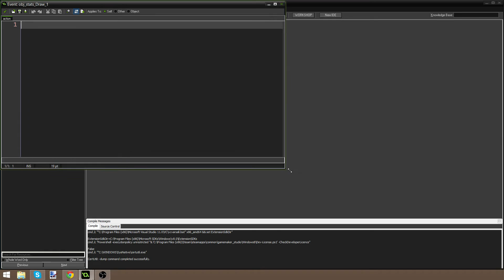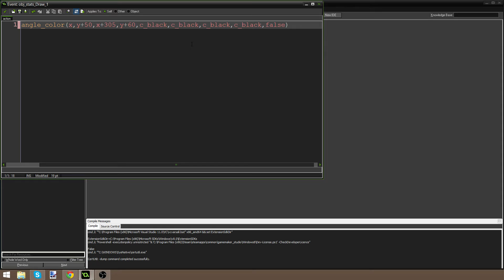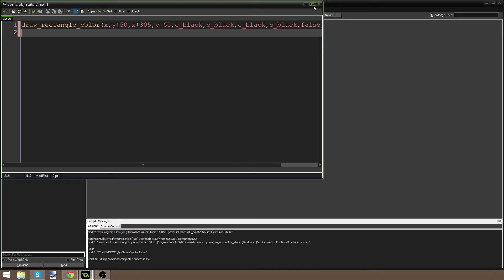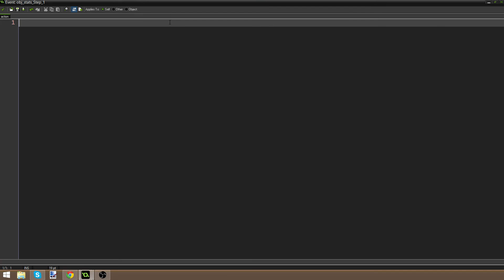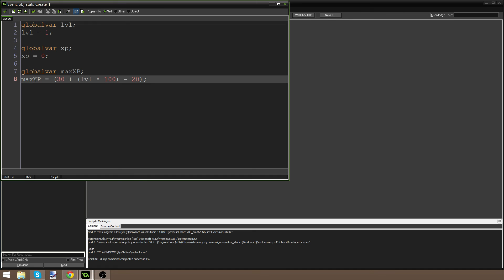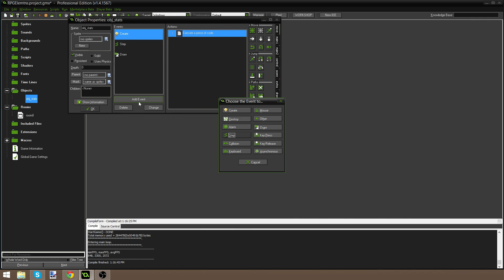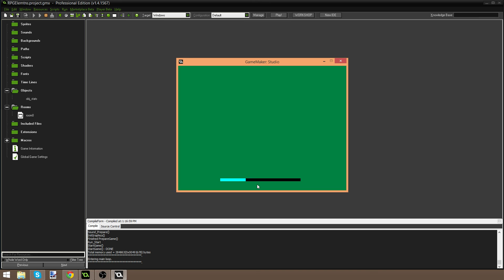[Game Maker] Experience Bar (RPG Elements 01)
NEW 2021 GAME MAKER COURSE Check out my eBook "Indie Game Marketing: The Ultimate Guide"